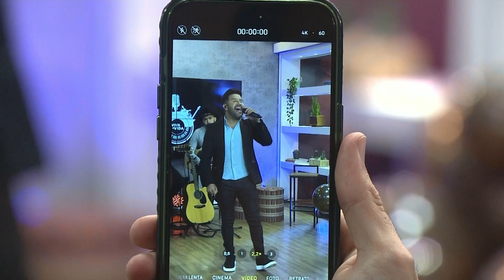Enquanto eu tò aqui - André Moraes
Uma linda música com os cantores André Moraes, e Élcio Dias & Amorim no programa  @vivaavidaredevida